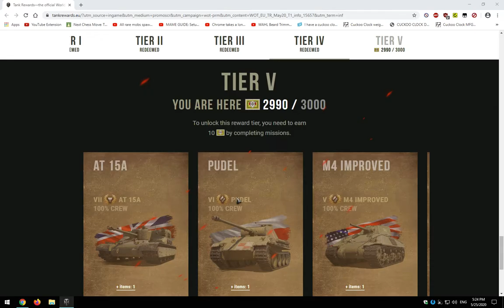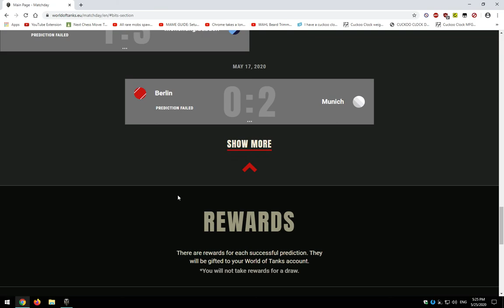World of Tanks Challenger token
I don't watch sport so i am not good with predictions. But once per week there is a mission in World of Tanks in which you must win 10 battles. Once you do that you get Challenger token which you use to make game predictions. Since i don't watch sport i was just randomly clicking and i got lucky and got myself 2 garage slots and some other prizes. 2 free garage slots 😊 Isn't that lovely 😜